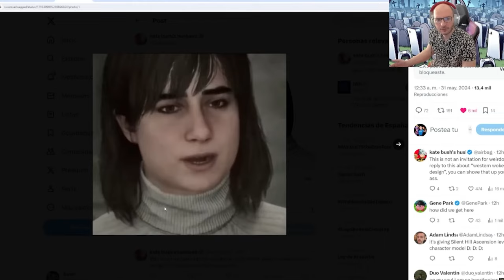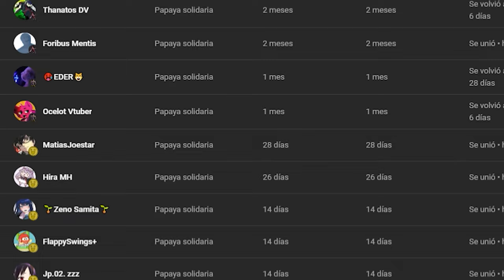LA ESTUPIDA POLEMICA DEL REMAKE DE SILENT HILL 2 REMAKE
Mis contactos
→ si me quieres seguir tengo insta: 📷

😍 Donaciones y  aportes 💛:
→  Unete A la comunidad Ultra ⚡:

 • VIDEO SECRETO